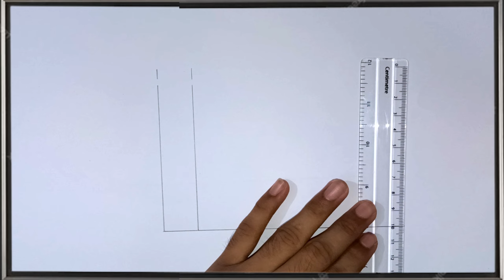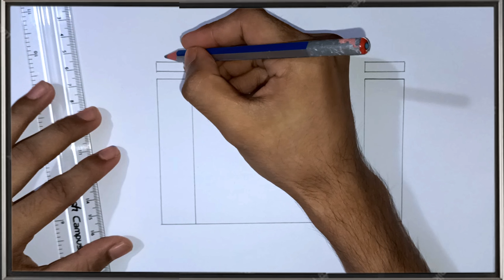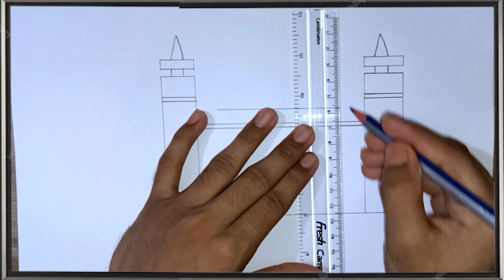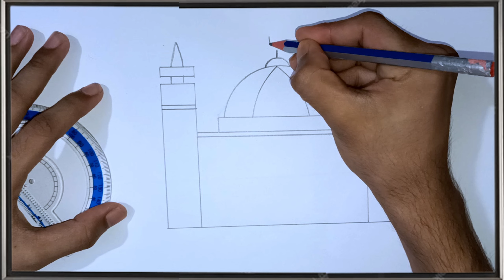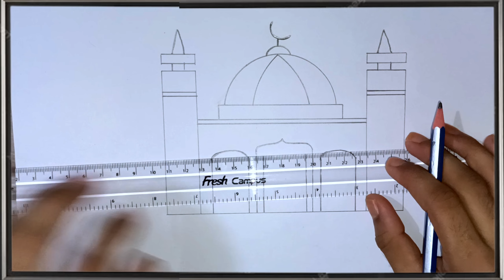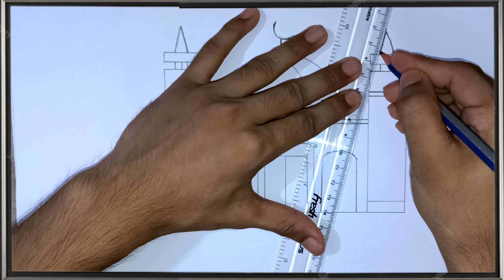How to make a mosque step by step🕌How to draw a mosque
Very easy masjid drawing step by step🕌How to draw a mosque